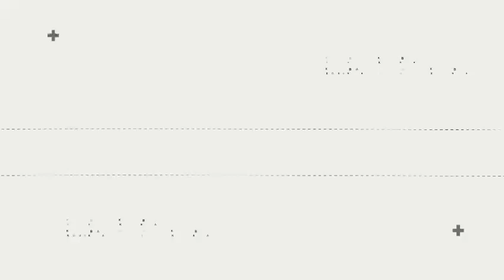IGICANIRO TV Introduction - Izingiro ry'Amakuru, Isesengura no Gukunda u Rwanda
IGICANIRO TV - Izingiro ry'amakuru, isesengura no gukunda u Rwanda - (News Channel, Analysis & Patriotism)
Igicaniro TV is a new TV Channel for Rwandans in Rwanda and Rwandans in Diaspora especially. In this channel you will follow news on security in Rwanda, Rwanda foreign affairs with other countries, Rwandan Politics and news on Showbiz and entertainment.
Rwanda is fast developing in every aspect such as the use of technology, in construction industry, health to name few. The mobile use in Rwanda is fascinating at the moment, most people use their mobile phones to pay their taxes, pay goods, transfer money among themselves, even be able to apply for certain documents such as passport. There are new modern buildings being elevated in the capital city, new residentials area being build, renovation taking place in other areas… People easily can get access to health facilities across the country.
For Rwandans living in Diaspora sometimes miss on the progress the country is making, sometimes there are misinformation on what’s happening in Rwanda from those who don’t want to see or don’t like the progress Rwanda is doing. This is the reason why Igicaniro TV has been formed to keep you updated with the real progress Rwanda is making.

IN FRENCH
Igicaniro TV est une nouvelle chaîne de télévision pour les Rwandais au Rwanda et les Rwandais de la diaspora en particulier. Dans cette chaîne, vous suivrez les nouvelles sur la sécurité au Rwanda, les affaires étrangères du Rwanda avec d'autres pays, la politique rwandaise et les nouvelles sur le showbiz et le divertissement.
Le Rwanda se développe rapidement dans tous les aspects tels que l'utilisation de la technologie, dans l'industrie de la construction, la santé pour n'en nommer que quelques-uns. L'utilisation du mobile au Rwanda est fascinante en ce moment, la plupart des gens utilisent leurs téléphones portables pour payer leurs impôts, payer des marchandises, transférer de l'argent entre eux, voire pouvoir demander certains documents comme le passeport. Il y a de nouveaux bâtiments modernes en construction dans la capitale, de nouvelles zones résidentielles en construction, des rénovations en cours dans d'autres zones… Les gens peuvent facilement accéder aux établissements de santé à travers le pays.
Pour les Rwandais vivant dans la diaspora, ils manquent parfois les progrès réalisés par le pays, parfois il y a de la désinformation sur ce qui se passe au Rwanda de la part de ceux qui ne veulent pas voir ou n'aiment pas les progrès que le Rwanda fait. C'est la raison pour laquelle Igicaniro TV a été créée pour vous tenir au courant des progrès réels réalisés par le Rwanda.

In Spanish
Igicaniro TV es un nuevo canal de televisión para los ruandeses en Ruanda y especialmente para los ruandeses en la Diáspora. En este canal podrá seguir las noticias sobre seguridad en Ruanda, asuntos exteriores de Ruanda con otros países, política ruandesa y noticias sobre el mundo del espectáculo y el entretenimiento.
Ruanda se está desarrollando rápidamente en todos los aspectos, como el uso de la tecnología, la industria de la construcción, la salud, por nombrar algunos. El uso del móvil en Ruanda es fascinante en este momento, la mayoría de la gente usa sus teléfonos móviles para pagar sus impuestos, pagar bienes, transferir dinero entre ellos, incluso poder solicitar ciertos documentos como el pasaporte. Se están elevando nuevos edificios modernos en la ciudad capital, se están construyendo nuevas áreas residenciales, se están realizando renovaciones en otras áreas ... La gente puede acceder fácilmente a las instalaciones de salud en todo el país.
Para los ruandeses que viven en la diáspora a veces se pierden el progreso que está haciendo el país, a veces hay información errónea sobre lo que está sucediendo en Ruanda por parte de aquellos que no quieren ver o no les gusta el progreso que está haciendo Ruanda. Esta es la razón por la que Igicaniro TV se ha creado para mantenerlo actualizado con el progreso real que está haciendo Ruanda.